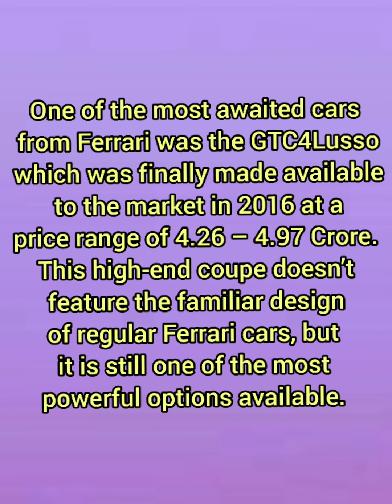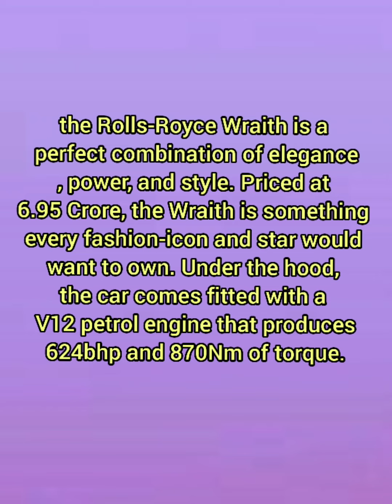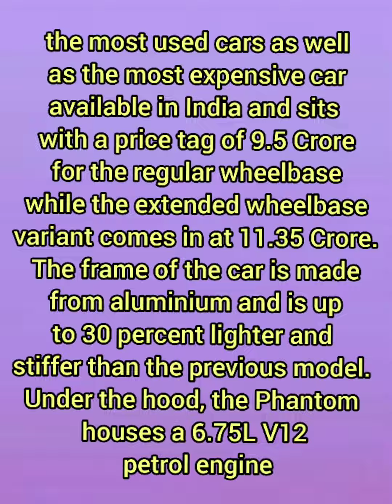Top 10 Most Expensive Cars In India